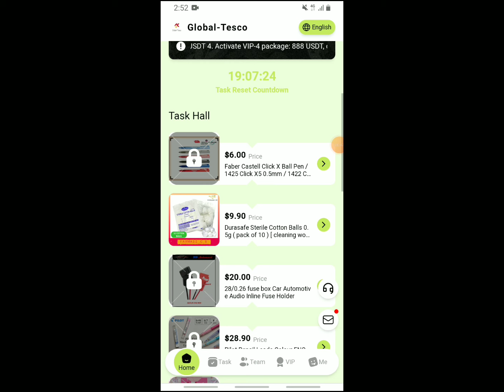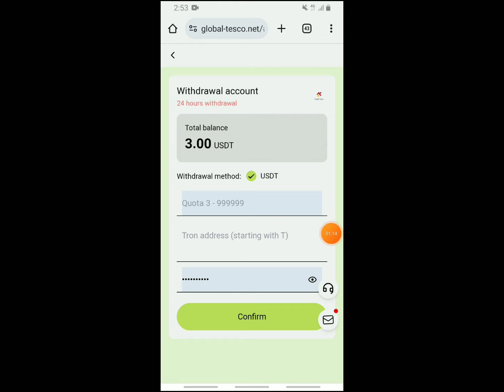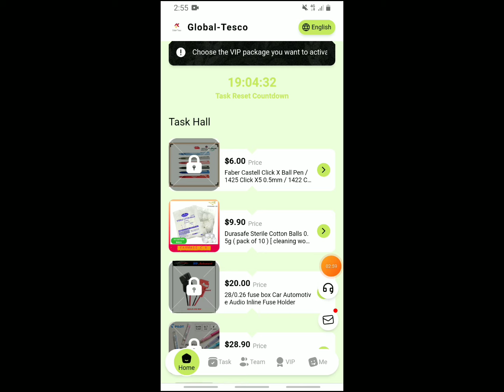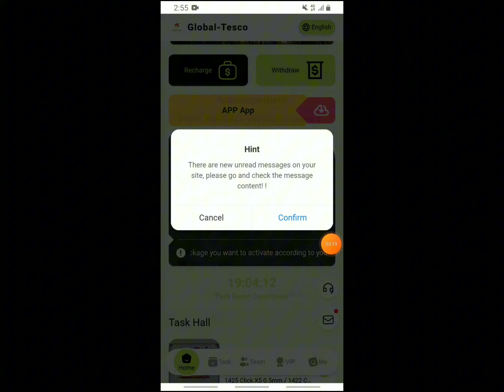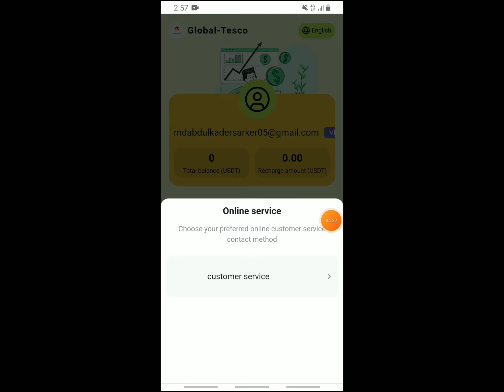Global-Tesco New USDT Money Making Sites || New Money Making Apps 2024 || income site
Global-Tesco New USDT Money Making Sites || New Money Making Apps 2024 || income